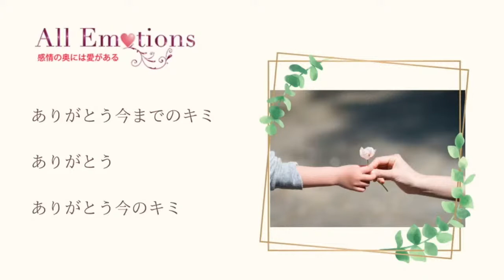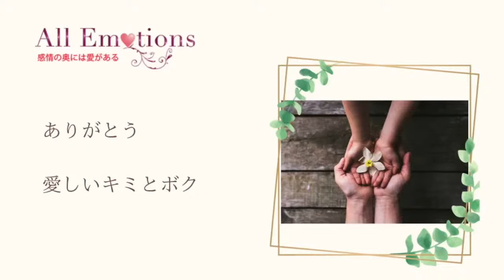お金の切れ目が縁の切れ目？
お金が問題になるとその人との関係性まで切れてしまう。
よくある話ですが
お金の人間関係は別物です！というお話ししたいと思います。